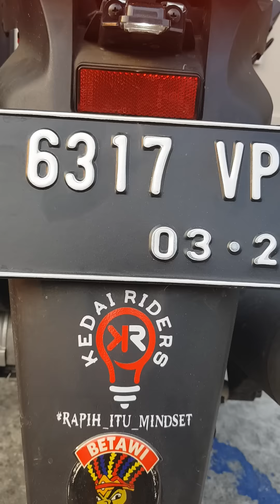Nyobain... biar kagak kalah sama depan.. Micin.. oh micin..😘